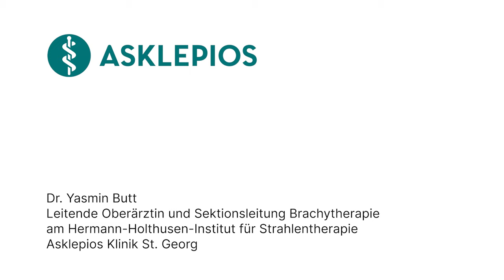Enddarmkrebsbehandlung mit Strahlentherapie: 3 Fragen 3 Antworten | Asklepios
Die Behandlung von Enddarmkrebs mit Strahlentherapie erfolgt in der Regel als Teil eines multimodalen Therapieansatzes, der oft auch Operation und/oder Chemotherapie umfasst. Die Strahlentherapie wird häufig vor der Operation angewendet, um den Tumor zu verkleinern und die Chancen auf eine erfolgreiche Resektion zu verbessern, oder nach der Operation, um das Risiko eines Rückfalls zu verringern. Dr. Yasmin Butt, Leitende Oberärztin und Sektionsleitung Brachytherapie am Hermann-Holthusen-Institut für Strahlentherapie
Asklepios Klinik St. Georg erklärt, bei welchem Stadium eine Strahlentherapie bei Enddarmkrebs sinnvoll ist, wie die Bestrahlung durchgeführt wird und ob die Behandlungen immer miteinander kombiniert werden müssen.